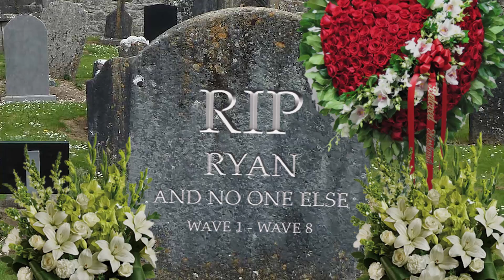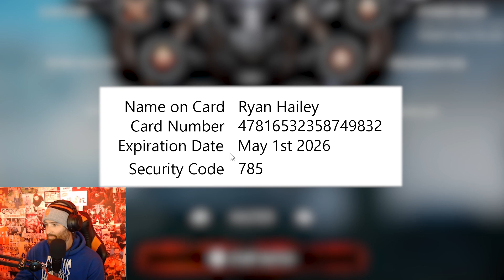Terminator: Dork Fate - Gears 5 Horde Mode Gameplay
I hope this newest terminator movie helps clear up some of the logical inconsistencies of the previous films like what monkey paw did Sam Worthington make a wish on to become a leading man and how many fucking fingers does that thing have on it anyway?